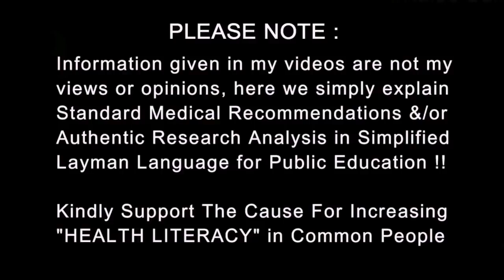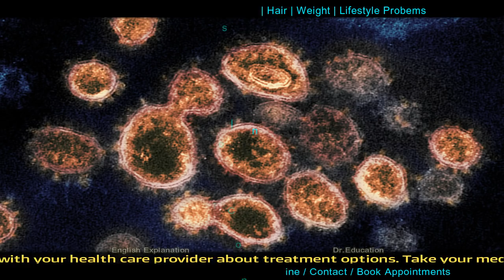Only Way to Really Boost your Immunity & Stay 100% Safe | Dr.Education